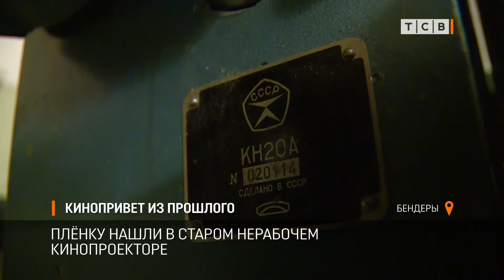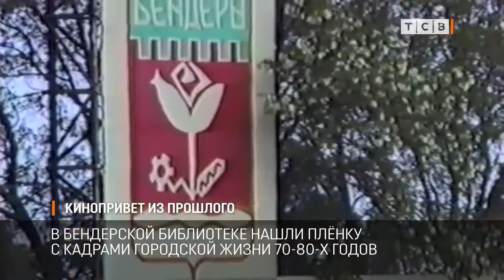Кинопривет из прошлого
Кинопривет из прошлого обнаружили в Бендерской библиотеке. Там в подвале нашли старую плёнку с кадрами городской жизни 70-80-х годов. Они в своё время были сняты для большого документального фильма о Бендерах и долгое время считалось, что отснятый материал утерян. Музейщикам теперь надо пленку отреставрировать, а потом ещё отыскать кинопроектор, который позволит посмотреть кадры,снятые полвека назад.